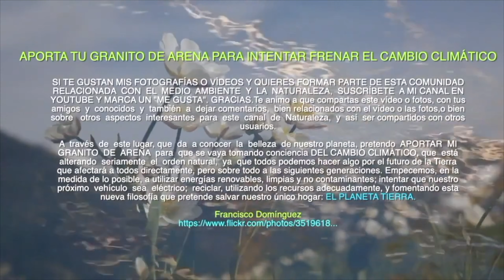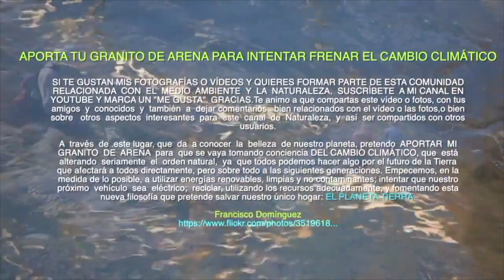PASEOS DE OTOÑO HAYEDOS CANTÁBRICOS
Para los amantes de la Naturaleza, es algo muy agradable y reconfortante, pasear por los bosquejes de hayas (Hayedos en la época Otoñal). Los hayedos en la península Ibérica se encuentran principalmente en la cordillera Cantábrica, cara norte de las montañas, y también hay masas forestales de hayas en los valles pirenaicos, como por ejemplo la Selva de Irati.